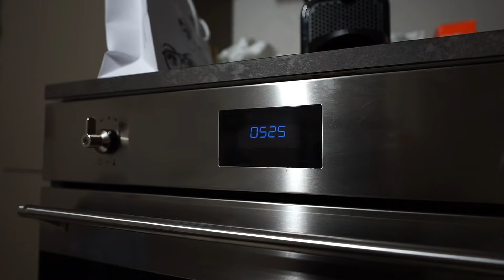ALLENAMENTO SPALLE | ALLENAMENTO REAL.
Ciao ragazzi spero che questa tipologia di video allenamento vi piaccia ci ho messo davvero tantissimo a fare questo video tra editing e riprese spero davvero che vi piaccia fatemelo sapere!